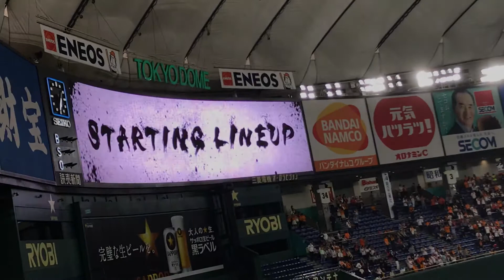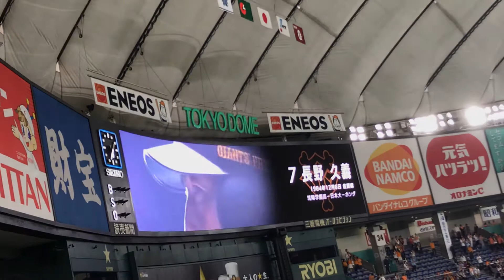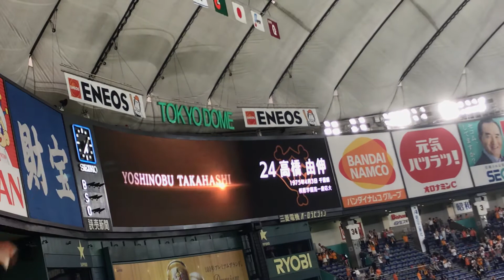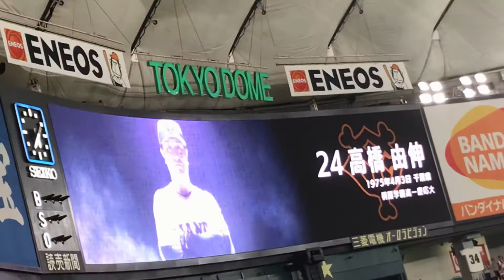2018年4月12日巨人×横浜DeNA 試合前スタメン発表＆応援歌1-9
2018年4月12日@東京ドーム
読売ジャイアンツ×横浜DeNAベイスターズ× 試合前スタメン発表&応援歌1-9

☆東克樹プロ初勝利、神里和毅プロ初本塁打

-DeNA-
1（右） 神里和毅
出た  出た  ついに必殺バットマン   白い弾丸打ち込んで   ガッツポーズだ
2（遊）大和
敵はすぐ目の前だ　大いなる闘志燃やせ
響け和の魂　輝ける未来へ
3（左）筒香嘉智
さぁ打て筒香　飛ばせ空の彼方　横浜に輝く大砲　かっとばせホームラン
4（一）ロペス
勝負がかかる   しびれる瞬間   流れを我らに
アニモ   ロペス      チャモ  チャモ  ロペス
5（三）宮崎敏郎
さあ振り抜け宮﨑　気迫あふれるパワーで　夢描け鮮やかに　空高く
6（捕）戸柱恭孝
奮い立て　横浜の大黒柱よ　さあ打て飛ばせ勝利への　扉を開け
7（中） 桑原将志
今だクワ喰らいつけ   燃えろガッツマン
突っ走れどこまでも   勝利を呼ぶ男
8（投）東克樹
左腕がうなれば  狙いは外さない  ピンポイントの技  攻めて  攻めろカツキ
9（二）倉本寿彦
かっとばせ  見せろ男意気   さあ打つぞ  勝利へ導け

-巨人-
1(遊)坂本勇人
誰よりも強く勇ましく　オーオーオ オーオーオ
お前が立つその場所は　熱気の渦が巻く　坂本！炎となれ
2(二)吉川尚輝
好守に巧打 結果を見せつけて 輝く道を 駆け抜けろ尚輝
3(左)ゲレーロ
海越え僕らのためにやってきた
Let's Fightゲレーロ！　Let's Chargeゲレーロ！　ホームラン
4(三)マギー
マギー GO！ マギー キラリ ☆ 輝け
豪打炸裂victory 進めクラッチヒッター
5(一)岡本和真
夢あふれるフィールド   その名刻め岡本
スタンド湧かす　永遠のアーチ
6(中)長野久義
一筋貫く　夢の弾道　飛ばせ長野 放て長野
オオオオオオ（オイ！）　ここまで
7(右)中井大介
沸き立つ闘志　みなぎる力
いま解き放て　中井大介
8(捕)小林誠司
今魅せろ強肩を 扇の要
夢 バットに託し 戦え小林
9(投)大竹寛
寛大な立ち姿 気迫に満ちた心 勝ち星握る その手で夢つかめ